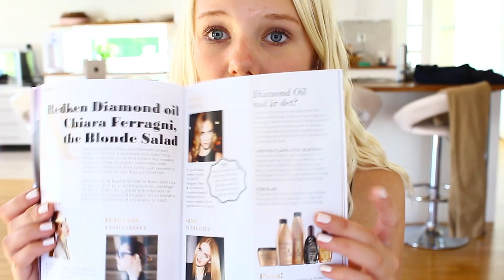Unboxing ♥ Augusti Glossybox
Instagram ♥ linnahlborg
Twitter ♥ linnahlborg